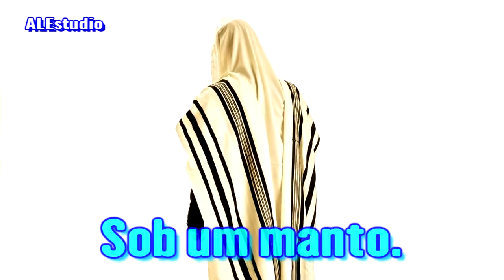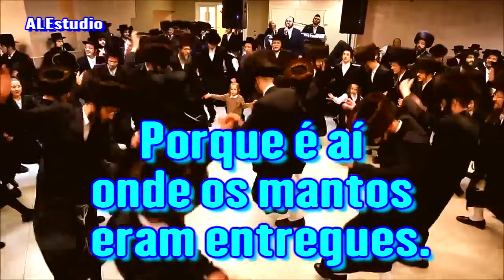O Manto das Bodas do Cordeiro - Ir. Branham